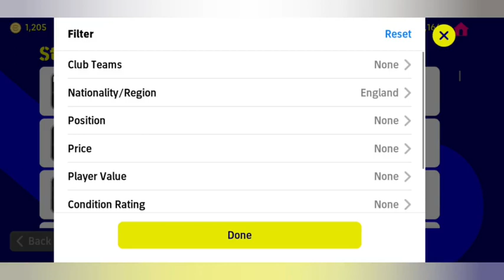How to buy Jude Bellingham in eFOOTBALL 2023 / Jude Bellingham